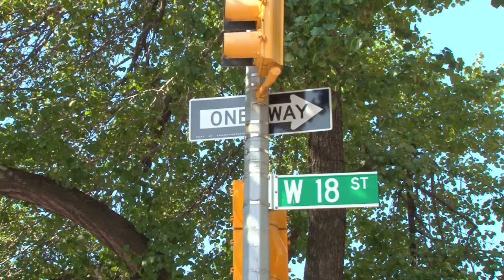M.S. 422 Quest to Learn